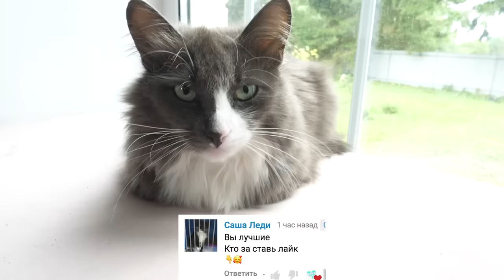СНОВА МИЛЛИОН СЛАЙМОВ ПРОТИВ ПИТОМЦЕВ! 3 ДЕНЬ РАСПАКОВКИ КОРОБКИ АНТИСТРЕСС ЛИЗУНОВ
В видео СНОВА МИЛЛИОН СЛАЙМОВ ПРОТИВ ПИТОМЦЕВ! 3 ДЕНЬ РАСПАКОВКИ АНТИСТРЕСС ЛИЗУНОВ - БОЛЬШАЯ КОРОБКА СЛАЙМОВ! - В первый день покемон Юми Чу, ее подруга Киса Алиса, мама Миша Лайк, папа Эйван Бро и тетя Софи Сан начали челлендж игрушек антистресс! У них была огромная коробка, в которой были и лизуны, и слаймы, разные слизи и хендгамы, жвачки для рук, новые слаймы из магазинов и самодельные DIY антистрессы! Аня вместе с питомцами решили все распаковать! И разделить эти антистрессы на команды: матовые и прозрачные станут гигантскимими космическими лизунами, с которыми потом можно проводить эксперименты, покемон Юми как всегда решила собрать все противные антистрессы и назвала свою команду сопле слайм, больные идут в антистресс больницу, где потом пушистики их будут лечить! И вот шел третий день распаковки… Что же они найдут в коробке в этот раз?